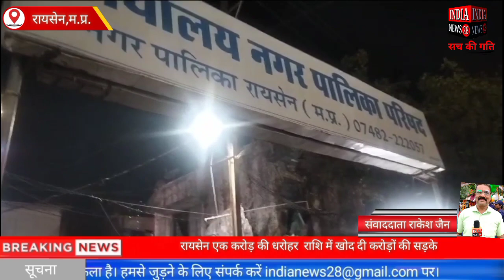रायसेन एक करोड़ की धरोहर राशि में खोद दी करोड़ों की सड़के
Official